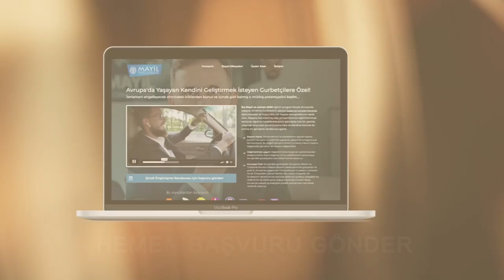Avrupa'da Başarılı Olmak İçin Neden Dürüst Olmalısın?! (Yalancının Mumu Ne Zamana Kadar Yanar?!)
Bu kişisel gelişim videosundaki konumuz zenginlikte dürüstlük ilkesi. Eğer başarılı olmak istiyorsan bu videoda anlatılan önemli tavsiyeleri ciddiye alıp hayatına yansıt.

Almanya'dan selamlar
İsa Mayil